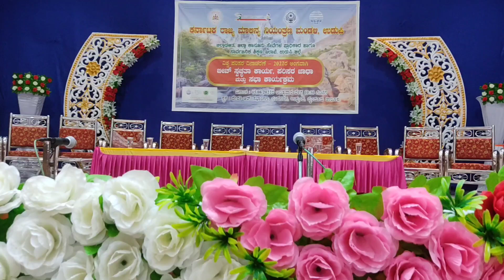🌊🦀 Beach Cleaning with children's # World Environment 🌱 Day 2022#udupi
🌊🦀 Beach Cleaning with children's # World Environment 🌱 Day 2022#Baindur#Kundpur#Madikal Beach